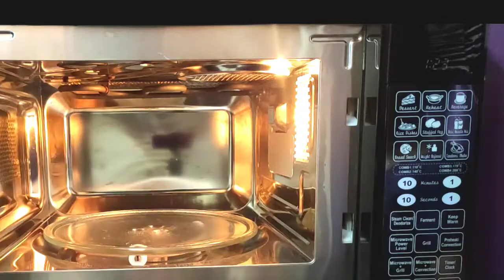chicken joint fry in Telugu in oven | tandoori chicken in oven| chicken legs fry in oven